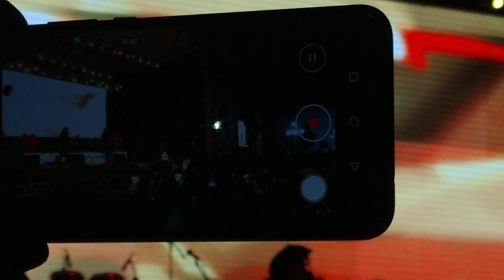Exterminador las monjitas (EN VIVO)